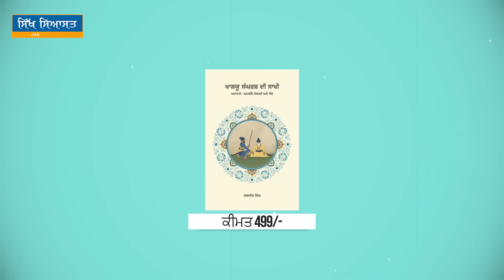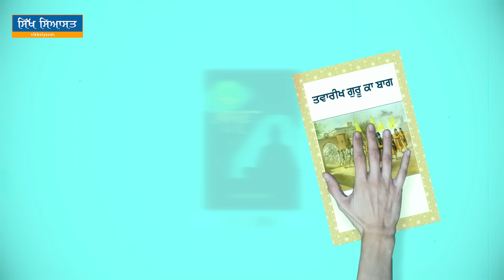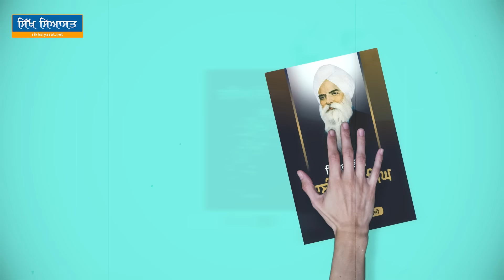Changing Situation in South Asia and the Sikhs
On July 29, 2024, Parmjeet Singh Gazi, the editor of Sikh Siyasat, delivered an address at the samagam. His speech highlighted the enduring honor of the Shaheeds and the principles of Khalsa Raj, while offering a critical analysis of the Delhi Darbar’s policies towards Sikhs. He also discussed the shifting dynamics of international politics and South Asia, emphasizing the need for the Sikhs to adapt and strategize for future challenges.

🌏 OUR WEBSITES: -